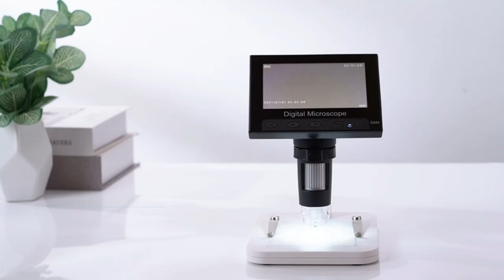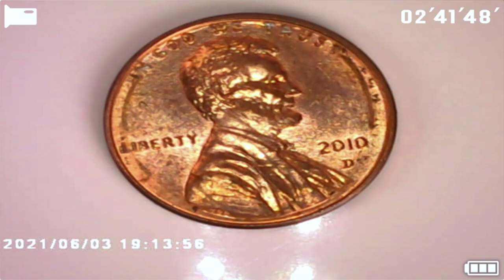4.3 inch digital microscope, coin microscope, 50X-1000X magnification, with 8 adjustable LED lights